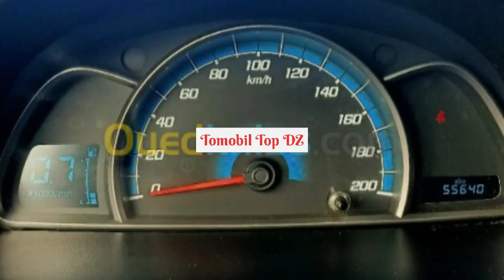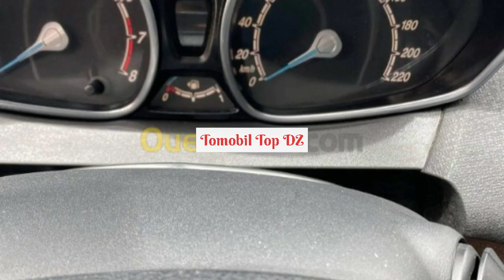Used car prices + phone numbers in Algeria for July 15, 2021 Algeria car markets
أسعار السيارات المستعملة + أرقام الهاتف في الجزائر ليوم 15 جويلية 2021 أسواق الجزائر للسيارات
أرقام الهاتف:
Haima m3 2015
Chevrolet Sail 5 portes Exclusive 2014
Fiat Panda 4x4 2014
Audi A1 2013
Citroen C4 Vitamine 2013
Kia Picanto EX 2019
Ford Fiesta Trend Look 2014